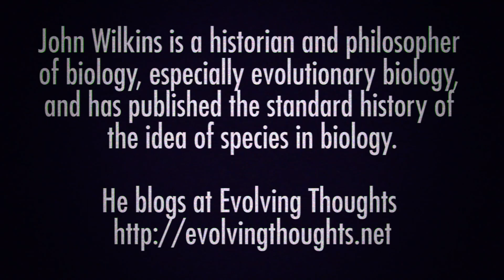John Wilkins - Frequentism vs Bayesianism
Frequentist inference is one of a number of possible techniques of formulating generally applicable schemes for making statistical inference: That implies of drawing conclusions from sample data by the emphasis on the frequency or proportion of the data. An alternative name is frequentist statistics. This is the inference framework in which the well-established methodologies of statistical hypothesis testing and confidence intervals are based. Other than frequentistic inference, the main alternative approach to statistical inference is Bayesian inference, while another is fiducial inference.

While "Bayesian inference" is sometimes held to include the approach to inference leading to optimal decisions, a more restricted view is taken here for simplicity.

In statistics, Bayesian inference is a method of inference in which Bayes' rule is used to update the probability estimate for a hypothesis as additional evidence is acquired. Bayesian updating is an important technique throughout statistics, and especially in mathematical statistics. For some cases, exhibiting a Bayesian derivation for a statistical method automatically ensures that the method works as well as any competing method. Bayesian updating is especially important in the dynamic analysis of a sequence of data. Bayesian inference has found application in a range of fields including science, engineering, philosophy, medicine and law.

In the philosophy of decision theory, Bayesian inference is closely related to discussions of subjective probability, often called "Bayesian probability". Bayesian probability provides a rational method for updating beliefs.